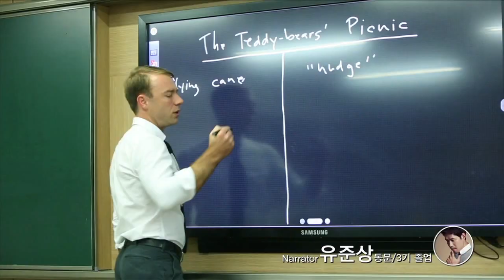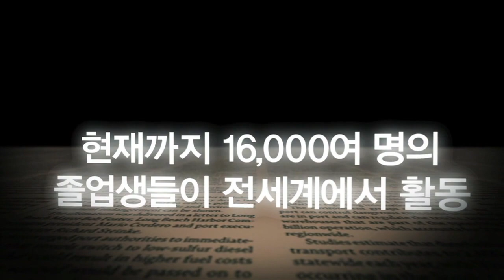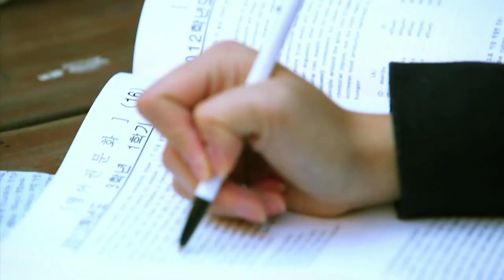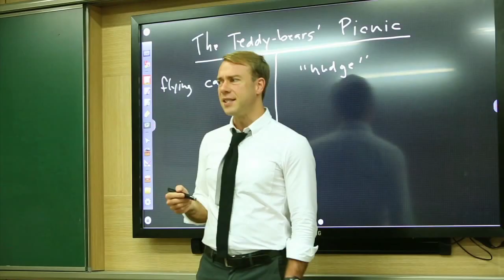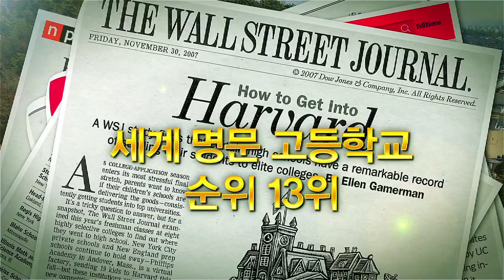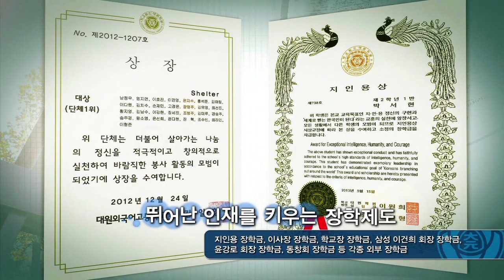대원외고 홍보영상 한국어(Korean)